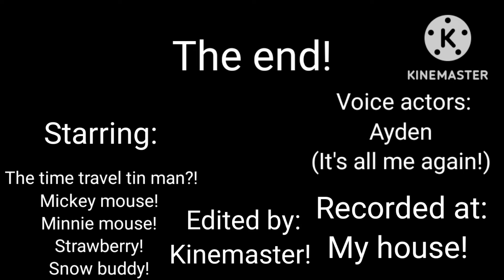The tin man that started my day over!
this is the next movie I made! But it wasn't as good as subbastion to the rescue!